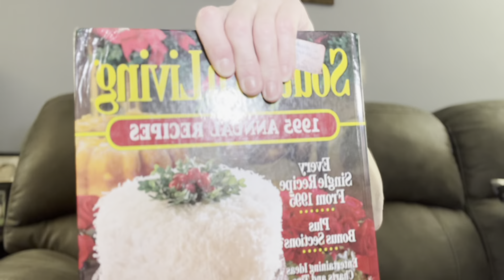Vlog Jan 2, 2024. VINTAGE recipe series? Tell me what you think. vlog vlogs vlogger vlogvideo #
Hey ya’ll. I’m still a little under the weather, but I wanted to ask you, what do you think about a Vintage series using old recipes? Does that sound interesting or boring?